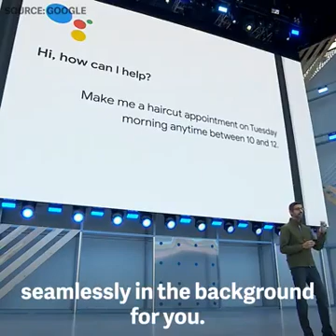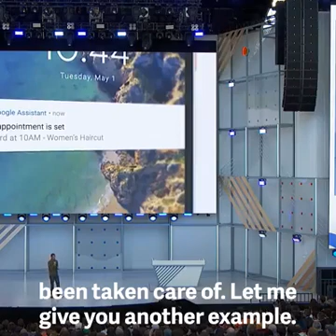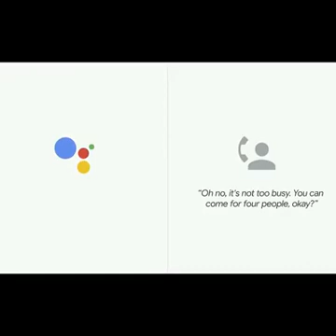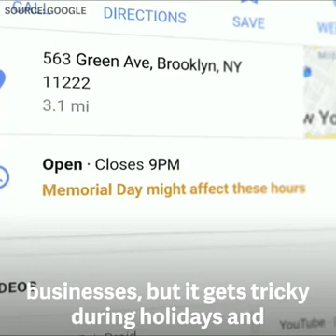Google Duplex - Google's AI Sounds Like A Human On Phone - The future of Artificial intelligence???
The most impressive demonstration at Google’s I/O conference yesterday was a phone call to book a haircut. Of course, this was a phone call with a difference. It wasn’t made by a human, but by the Google Assistant, which did an uncannily good job of asking the right questions, pausing in the right places, and even throwing in the odd “mmhmm” for realism.